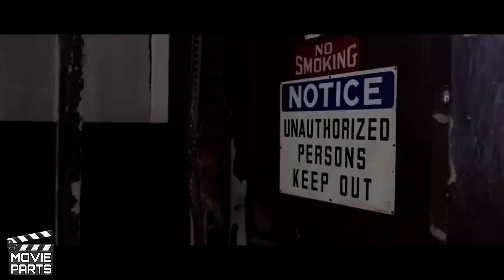The Intelligence Movie Part | Amazing Movie | 2022/8 | Movie Parts Network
What is Movie Parts Network?
Newest Available for New Exclusive & Unbelievable & Latest & Incredible & Streaming & Best Premium CONTENT Of All Over The World. Action & Adventure & Horror & Comedy & Animation & Romance & Science Fiction & Western & Documentary & Crime & Mystery & Thriller & War & Noir & Music & Historical & Epic & Disaster & Experimental & Fantasy & Sports & Silent & Old - New
All The Best Scenes & Top Movements & Unbelievable & Amazing & Incredible & Premium Collection CONTENT Streaming Now!
Movie Parts is Not Basic Network, All Over The World & All People Liked This Network.

➨ Immediately This Video Share Your Friends! Now!
➤ Video Link Set Your WhatsApp Status & Share Friends - Immediately Now!

MOVIE CONTENT OF CREDITS
Video Title : The Intelligence Movie Part | Amazing Movie | 2022/8 | Movie Parts Network
Launuage : English
Video Released Year : 2022/8
Network : Movie Parts Network
Content Catagory : Video On Demand
Video Content : Latest
Content Of : Premium
Movie Content : Amazing
Copyright Permission Rights : Listed & Big & Great Companies Group & Network Inc,.
Original Content & Copyright : (Other Top & Big Companies) - [Network & Group Included]
Credits : Top & Big Other Listed Companies Inc,.

Premium & Streaming Platform - Your Favourite - Click Now!

Don't Miss Out On Your Favourite Movies & Videos & Clips!

Check it!

(C) 2022/8  A Movie Parts Network, A Division Of Movie Parts Entertainment & Group & Movie Parts Records & Exclusive Movie Parts